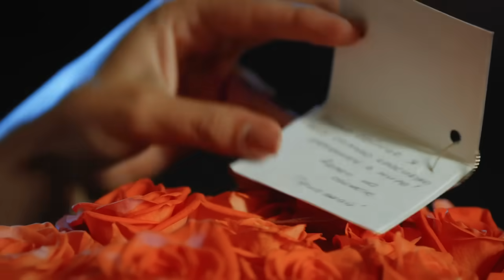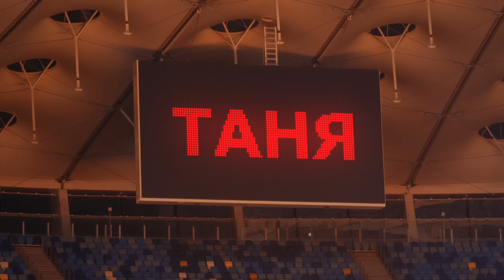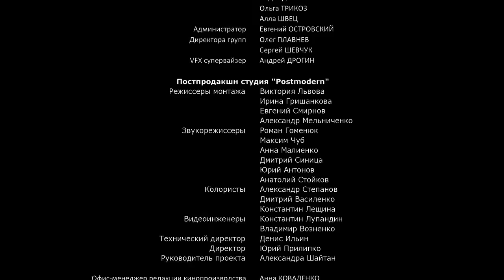Спросите у осени - 1 серия (HD - качество!) | Интер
Милочка Подольская - выпускница школы в небольшом провинциальном городке. Ее увлечение – музыка, она пишет искренние и проникновенные песни. Милочка увлечена Ильей, своим одноклассником (сын мэра Белых Ключей). На выпускном вечере она поет песню, посвященную ему, но Илья не замечает Милочку, ему интересны более доступные и легкие девушки.
Поздравить Милочку приезжает ее друг детства Андрей Рощин (интерн второго курса мед.вуза). Именно он спасает Милочку от хулиганов, с которыми она случайно сталкивается на школьном дворе. Вместе с Андреем Милочка убегает с выпускного вечера.  Андрей, очень внимательно и трепетно относится к Милочке, и она искренне влюбляется в него. О своем желании выйти замуж за Андрея, Милочка рассказывает своей близкой подруге Лизе. Спустя какое-то время об этом узнают родители Милочки - Николай и Елена Подольские. Елена шокирована – не таким она видела будущее своей дочери. Поссорившись с родителями Милочка уходит из дома. Уезжает к Андрею.
Тем временем, в семье Рассказовых начинает заплетаться клубок интриг и страстей. Ирина (жена Артема, брата Ильи), которая искренне ненавидит Илью, заметив его пристрастие к азартным компьютерным играм, сознательно подталкивает его к знакомству с Игорем, владельцем бильярдного клуба, в котором нелегально проводятся покерные турниры.
Впервые попав в подпольное заведение, Илья знакомится не только с азами настоящей игры, но и с Татьяной (сестрой Игоря, владельца клуба). Между молодыми людьми сразу возникает взаимное притяжение.
В общежитие к Андрею приезжает Милочка. Она решительно настроена остаться жить с Андреем. Андрей растерян, не так он хотел начинать семейную жизнь, для начала нужно "встать на ноги" и иметь свое жилье. Андрей убеждает Милочку вернуться к родителям.